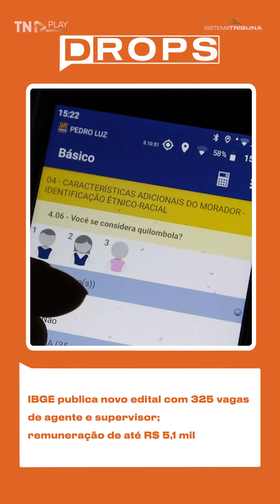DROPS TN NOTÍCIAS | IBGE publica novo edital com 325 vagas; remuneração é de até R$ 5,1 mil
O Instituto Brasileiro de Geografia e Estatística (IBGE) publicou, nesta segunda-feira (14), novo edital de processo seletivo com 325 vagas temporárias. As oportunidades são destinadas ao cargo de agente de pesquisas por telefone, com 276 vagas, e supervisor de pesquisas por telefone, com 49. As inscrições já estão abertas.